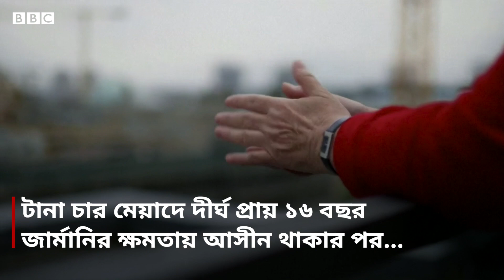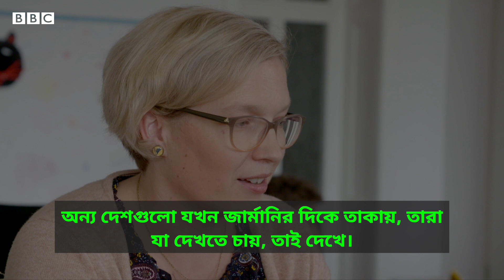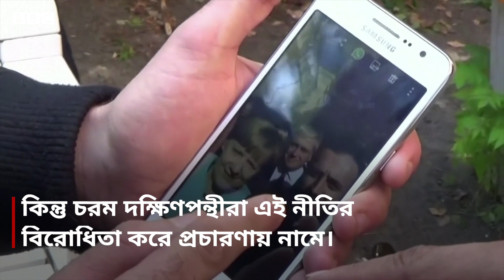Angela Merkel: জার্মান রাজনীতিতে অ্যাঙ্গেলা মেরকেলের উত্থান ও শাসন || BBC Bangla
টানা চার মেয়াদে দীর্ঘ প্রায় ১৬ বছর জার্মানির ক্ষমতায় আসীন থাকার পর বিদায় নিচ্ছেন অ্যাঙ্গেলা মেরকেল। একসময় তাকে বর্ণনা করা হতো ‘জার্মানির রানি’ হিসাবে। এমনকি  কেউ কেউ তাকে ডাকতেন ‘ইউরোপের সম্রাজ্ঞী’ বলে।  কেমন ছিল তার এই সুদীর্ঘ শাসন?